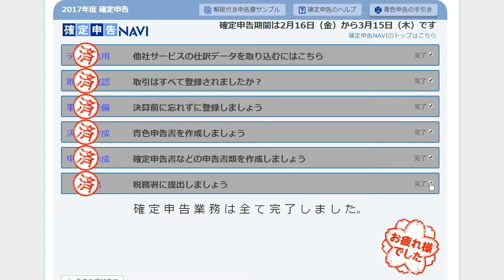【CASIO HANJO会計】確定申告の手順を親切ガイド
HANJO会計では画面のガイドに沿って操作することでスムーズに手早く確定申告を完了することができます。詳しくは をご覧ください